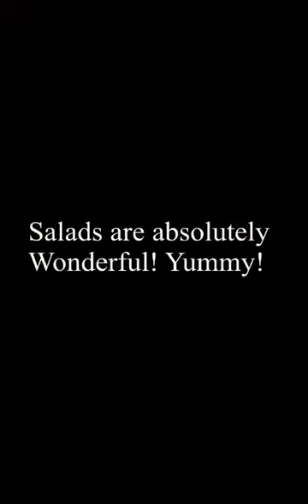The Enjoyment of Salad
Salads are absolutely amazing!